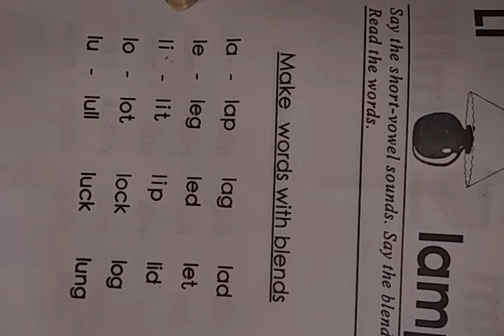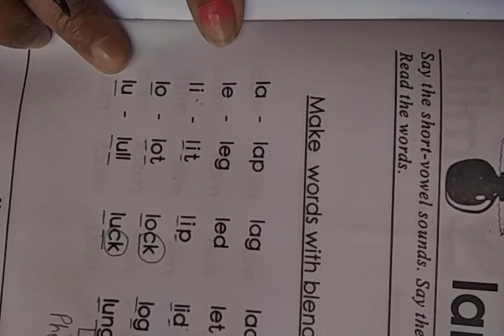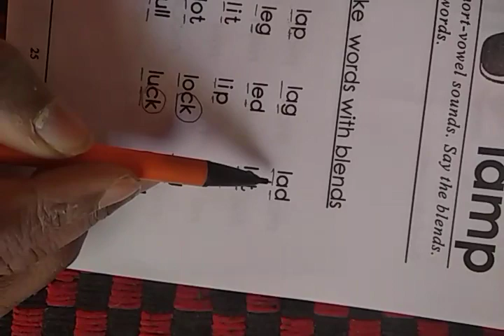phonics Ll kidsvideo please subscribe blends learning knowledge